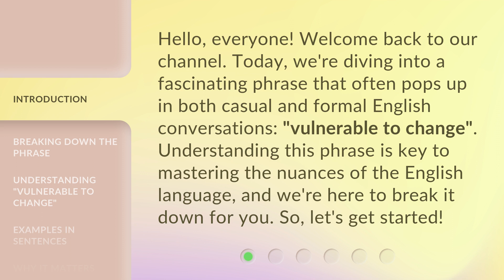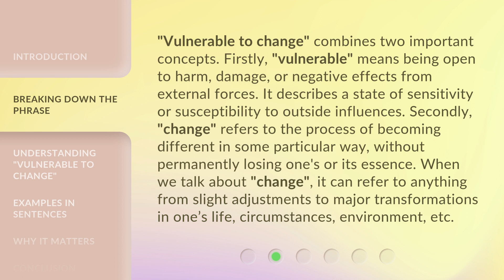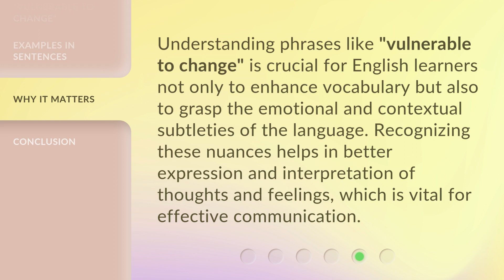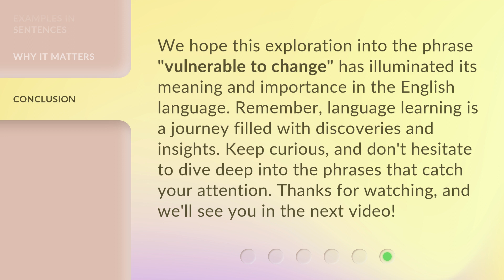Understanding "Vulnerable to Change"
Cracking the Code: Vulnerable to Change Explained • Discover the secrets behind being 'Vulnerable to Change' in this insightful video that will transform your perspective on adaptability and growth.

00:00 • Introduction - Understanding "Vulnerable to Change"
00:32 • Breaking Down the Phrase
01:13 • Understanding "Vulnerable to Change"
01:44 • Examples in Sentences
02:16 • Why It Matters